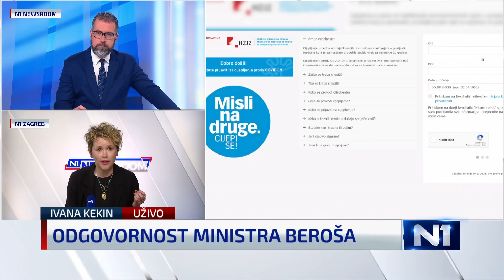Kekin: “Film koji smo gledali sto puta – Beroš će otići, a problemi u zdravstvu ostati”